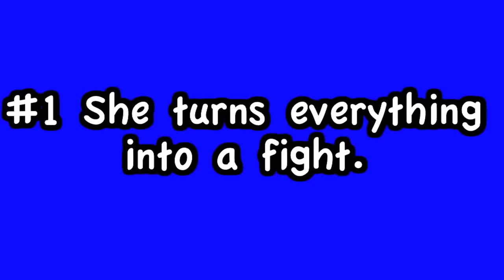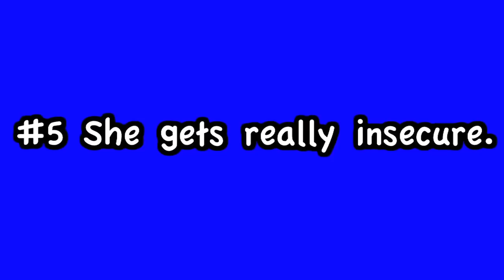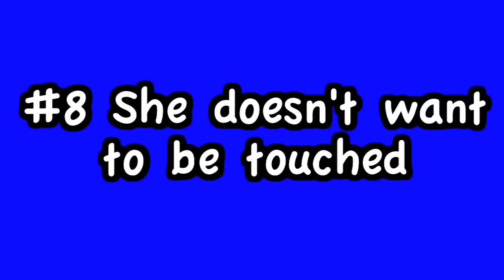Top 10 Signs She Has PMS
Order our book "How To Get Out of The Friend Zone"